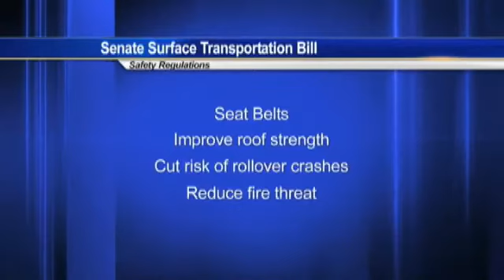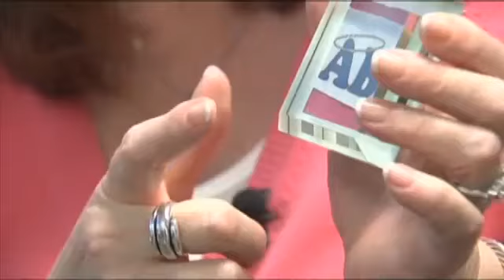3-28-2012 Safety improvements from the wreckage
BEAUMONT - by Ashley GastonThe mother of a West Brook High School student killed in a soccer team bus crash six years ago Thursday, says her fight to improve bus safety is yielding results.The U.S. Senate has approved a bill that calls for safety improvements on commercial buses, including charters. Among other things, the bill would force operators to put safety belts on commercial buses, improve the strength of bus roofs, find ways to cut the risk of rollover crashes, and reduce the threats of fires after crashes on commercial buses, including charters. On March 29, 2006, West Brook students Ashley Brown and Alicia Bonura died when a charter bus carrying the girls' soccer team overturned on Highway 90 near Devers in Liberty County. About 20 team members were hurt. Since the crash, Brown's mother has fought for tougher safety rules for school and charter buses. "She lives on through the rest of these girls, through the team and the parents that are working toward this," said Melanie Psencik. Psencik is talking about her daughter, Ashley Brown. Pensick is on a mission to make sure other teenagers don't die on school trips. "This month of March I decided I was going to turn my grief into a positive thing," said Psencik. It was March 29, 2006 when Melanie says her world stopped. The West Brook girls soccer team was on its way to a playoff game in the Houston area when their charter bus crashed on Highway 90 near Devers in Liberty County.  20 girls were injured.  Alicia Bonura and Ashley Brown died. "It's my mission in life to complete this and be sure other mothers don't have to go through what we've been through. That's what brings me peace-to know I'm doing everything I can," said Psencik. Including traveling to Washington D.C. Melanie took pictures that decorate her desk at work and shared them with hundreds of people at a transit group meeting.  The group wants to see tougher standards for charter buses and motor coaches. "We had a standing ovation, which was very emotional. It just showed us people do care and are willing to stand up and say this is something we desperately need here in the U.S.," said Psencik. The Senate agrees. It passed a bill that would require all charter buses to be equipped with seat belts and other safety measures. "It was very exciting for all of us.  We've been working on this for a while and we will continue to do so as long as it take," said Psencik. It may take more time.  The journey isn't over, but Melanie Psencik vows to travel as many miles as it takes for safer travel and for her daughter. The next step for the federal bill is the U.S. House. The Texas Legislature passed the Ashley and Alicia law several years ago. It requires lap belts on all Texas school buses purchased after 2010. Nearly half of the more than 220 buses in the Beaumont School District are equipped with seat belts.